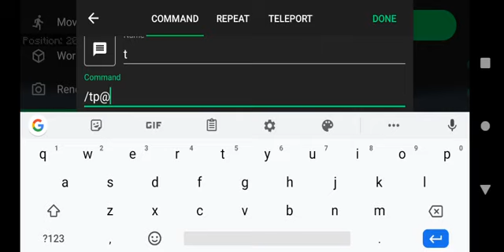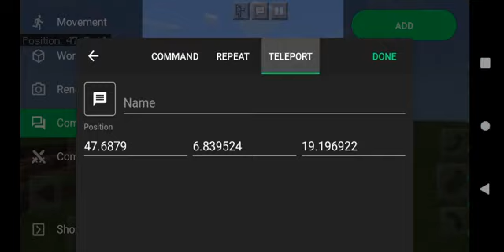Minecraft toolbox command